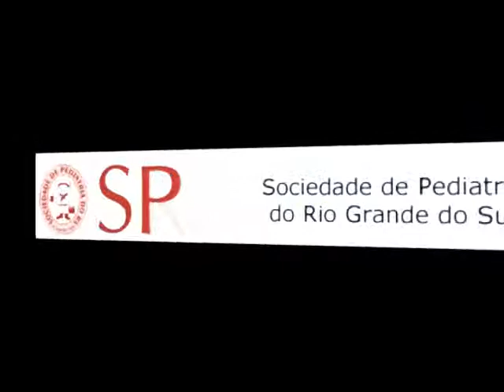Sociedade de Pediatria do RS - Panorama 07/01/2013 - Rádio ABC 900